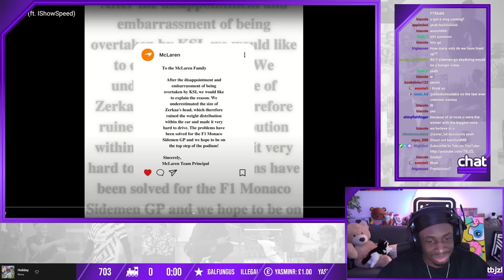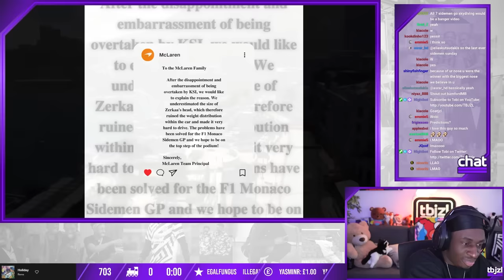THE SIDEMEN GRAND PRIX!! (MONACO)